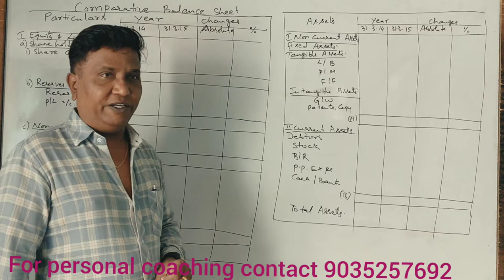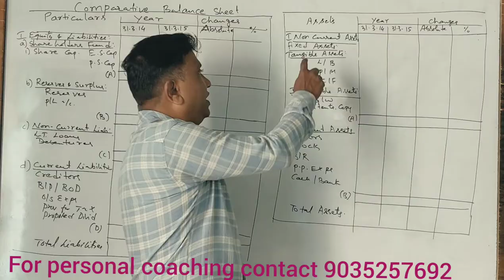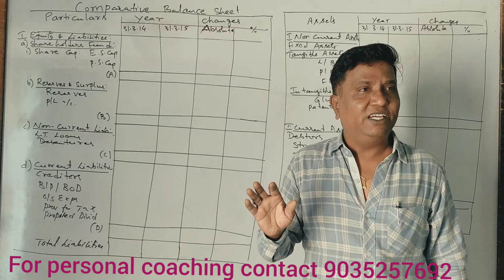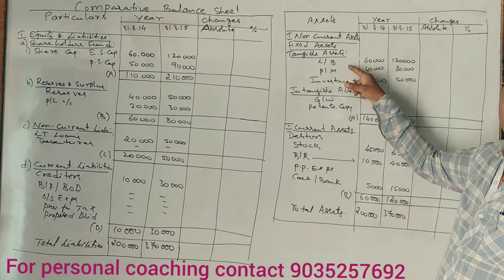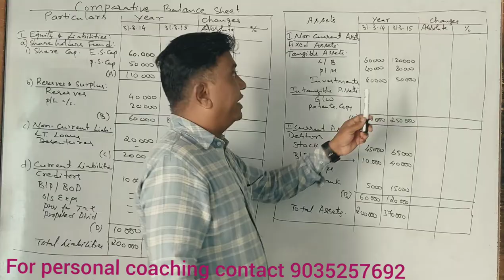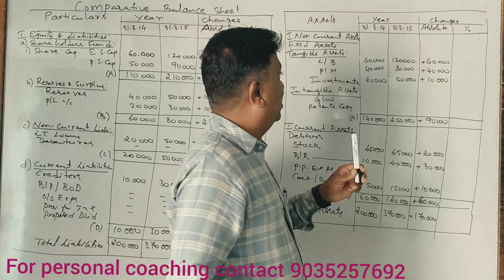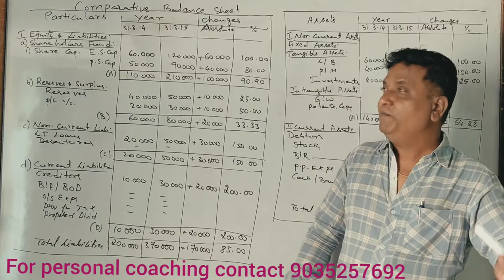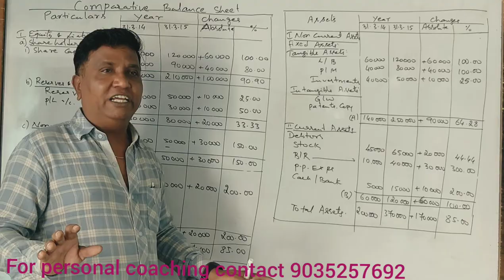Comparative Balance Sheet in Kannada Part 10 - For B.Com/PUC - 2019 BBA Question Paper for 14 Marks